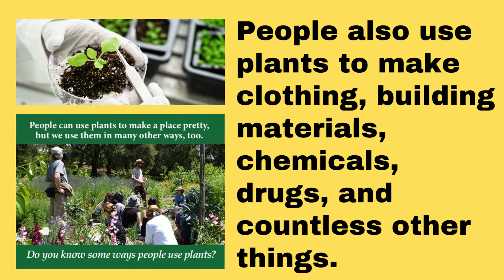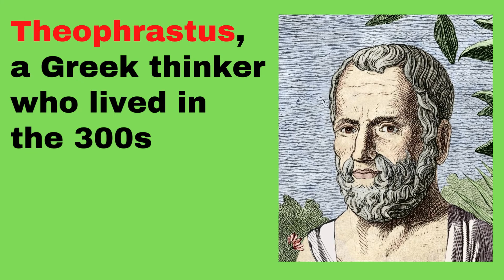WHAT IS BOTANY? / Science for kids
Botany is the study of plants. It is a branch of biology. Scientists who work in the field of botany are called botanists.

Botany is important because people and animals depend on plants in many ways. People and animals get food and oxygen from plants. People also use plants to make clothing, building materials, chemicals, drugs, and countless other things.

Botanists usually focus on a specific area. Some discover new kinds of plants, name them, and classify them (group them with similar plants). Other botanists study the structure and form of plants.

Many botanists work as researchers. Some researchers study plant diseases. Others experiment with plant chemicals. Others try to develop plants that are more useful to humans.

Many botanists are interested in conservation. Some investigate the effects of pollution on plants. Others work to protect rare plants.

Theophrastus, a Greek thinker who lived in the 300s bce, is considered the founder of botany. In the 1700s a Swedish botanist named Carolus Linnaeus created a system for naming and classifying plants. Scientists around the world still use this system today.